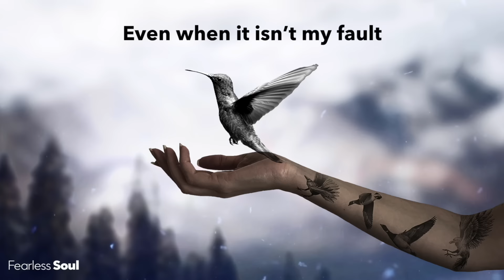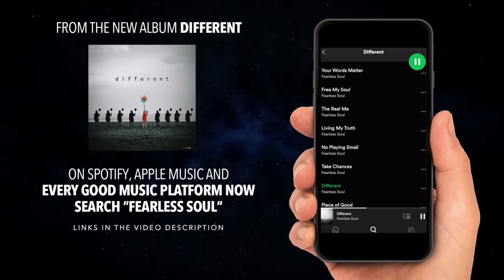This Song Will Help Set You Free (FREE MY SOUL official lyric video)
Listen to this song, and the full album, on every good music platform, or free

Image created by @skip_closer for Fearless Soul

"Finding it hard to forgive
Just because it’s easier to hold on,
Doesn’t mean it’s good for me
Looking for a sense of control
But it’s letting my pain define me,
It’s getting in the way of who I actually want to be

It’s never too late to change, let go, never look back
Don’t want to be a prisoner of my past anymore

So I’ll free my soul, keep moving forward
Forgive who has hurt me, focus on my future
I’ve got one life, want to make it count
Accept the past, gotta love myself

Even when it isn’t my fault,
Gotta own my side of the story
And take all the lessons I learn with me
Lost time never comes back so,
Why do I keep replaying it in my head
When it takes away from the joy of who I am today"